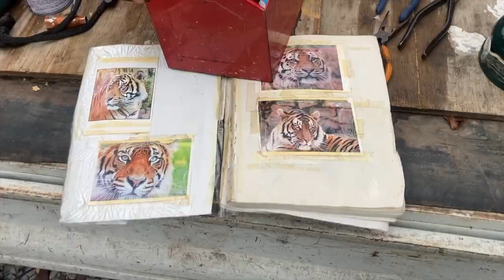Wood chainsaw carving tiger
今回の見所は虎の模様を入れているところです。是非ご覧ください！

The highlight of this time is the tiger pattern.